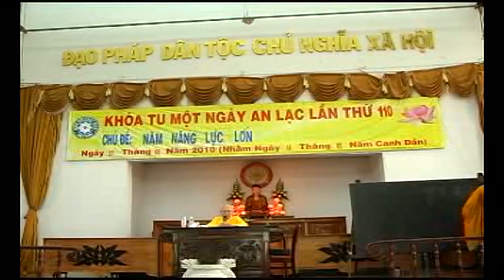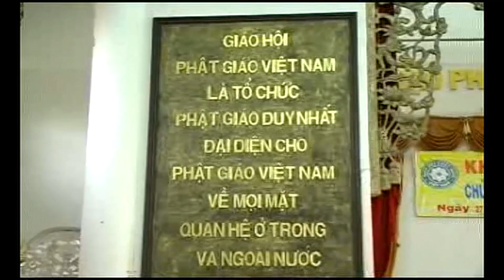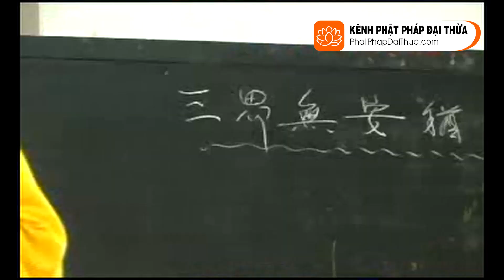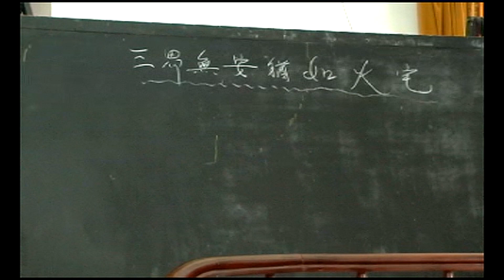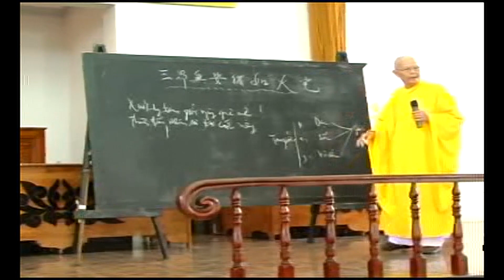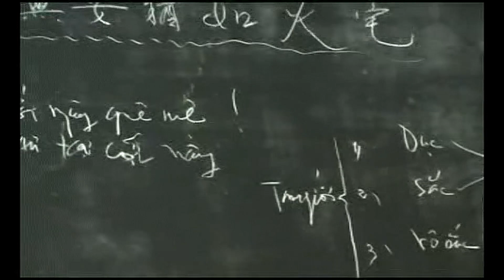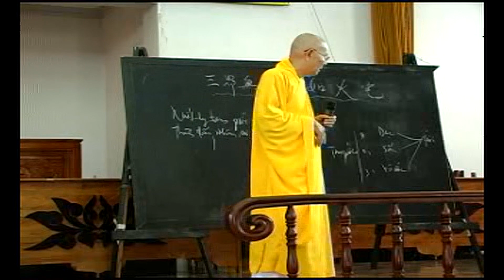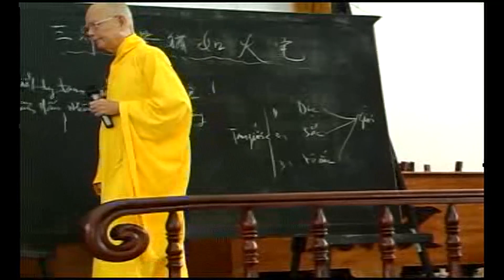Khói Lam Chiều kỳ 01 - Chùa Phổ Quang - An Cư Kiết Hạ 2010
Khói Lam Chiều kỳ 01
Chùa Phổ Quang - An Cư Kiết Hạ 2010

HT Thích Từ Thông - Như Huyễn Thiền Sư
Địa điểm: Trường Phật Học TP.HCM

Đăng ký để nhận được bài giảng mới nhất

► "Nghe pháp để an lạc mỗi ngày! Văn - Tư - Tu."